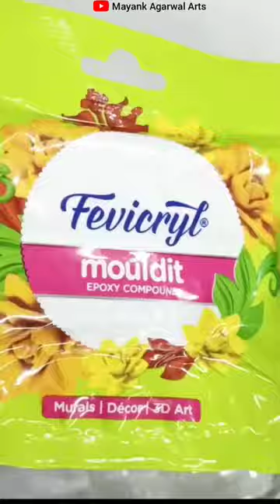Snake Glass Bottle Decoration Art 😍